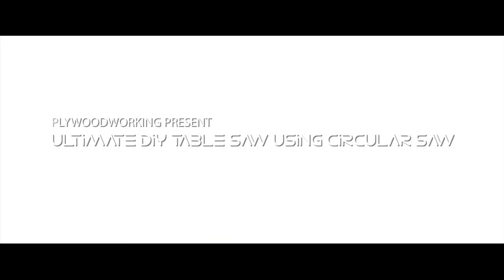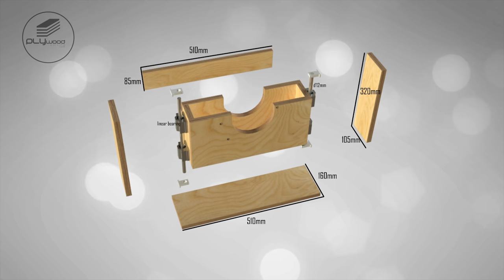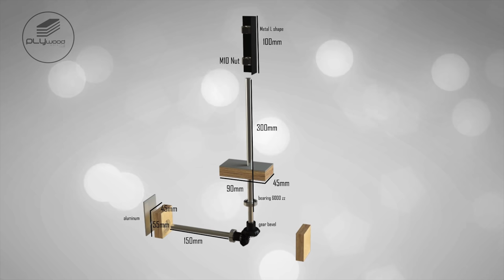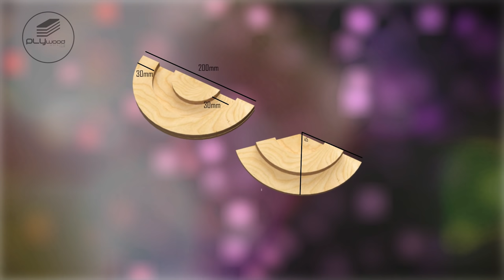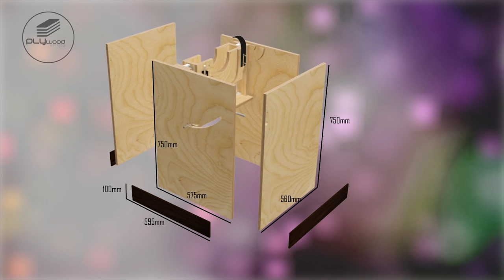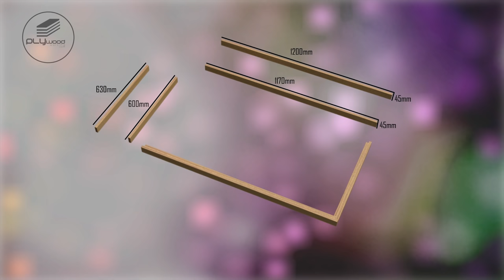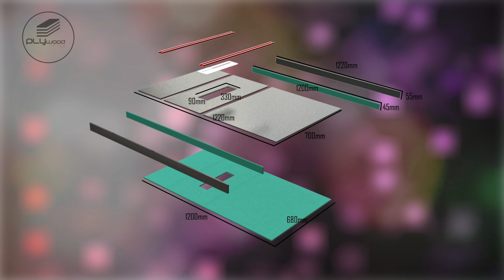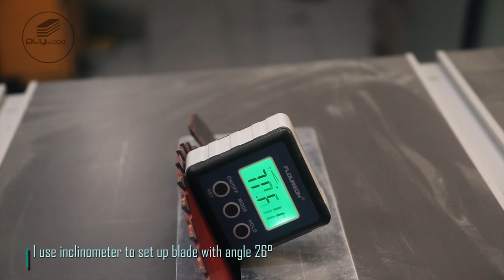The Ultimate DIY Table Saw using Circular Saw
00:00 - Intro
00:30 - lifting part
08:07 - riving knife & blade cover
12:07 - trunnion & dust collector
17:26 - Top Table
21:26 - fence
27:41 - test

Making Diy table saw using circular saw, i upgrade blade from 8' to 10' for maximum cut. Use linear bearing and cevel gear as lift mechnism. over all this is work all.
this is really help me for working and I am very pleased with the results and would recommend making one yourself